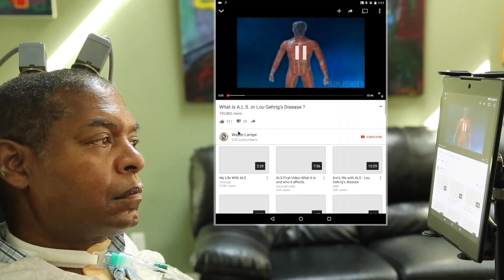Welcome to the World of Neurotechnology - Lesson 1.1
It is time to start our journey into the brain-controlled future! Neurotechnology, which refers to devices that record, stimulate, and work with the brain, is a really complex and broad field. It is already having major impacts on medicine and human-computer interaction. This video is a good primer for the content coming down the road as it provides a broad overview of the field. It answers the questions, what are neurotechnologies and brain-computer interfaces, what are their forms, and how will this technology will affect the future.